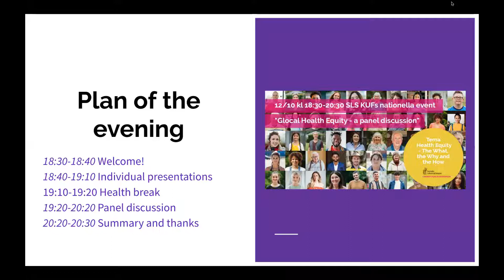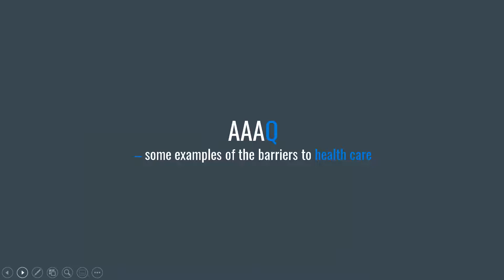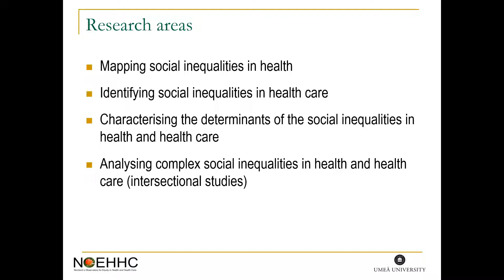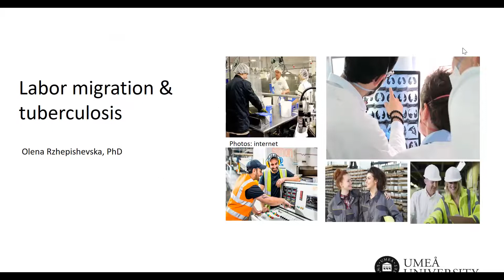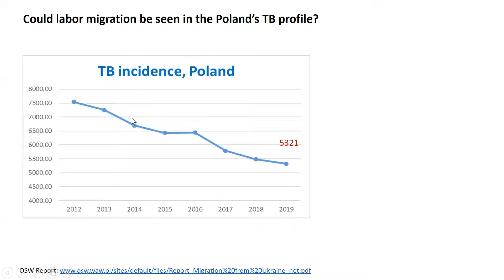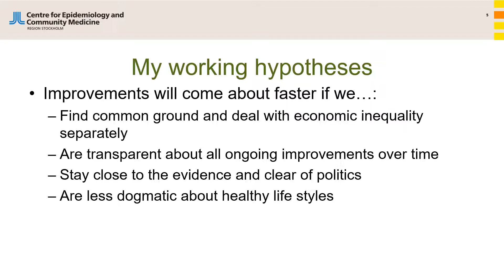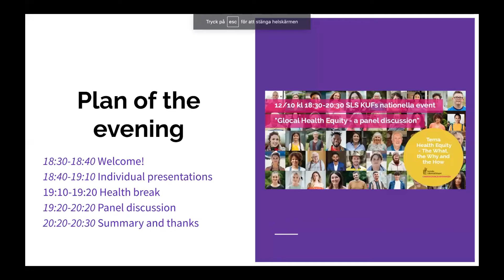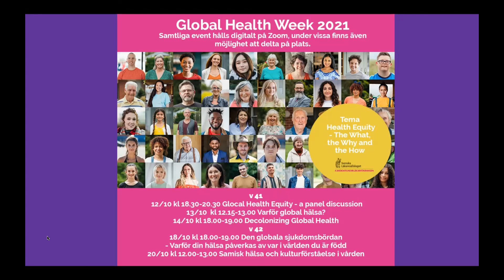SLS KUF webinar: Glocal Health Equity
Welcome to a panel discussion on Glocal Health Equity! With the help of an expert panel we will broaden our perspectives and deepen our understanding about the structures behind health inequities in Sweden, and what we can do to improve health for all.
We are proud to present the panel:
Miguel San Sebastian, Professor at the Department of Epidemiology and Global Health at Umeå University
Anton Lager - Public Health Epidemiologist & Unit Manager at the Unit for health status and care needs analysis at Region Stockholm
Olena Rzhepishevska, PhD, Umeå University/ TBnet
Hanna Jerndal - MD, Phd-student in Infectious Diseases, Certified Trainer in Human Rights and Disaster Medicine
Event outline:
18:30-18:40: Welcome and introduction of the event and the panel
18:40-19:20: Individual presentations by the panelists
19:20-19:30: Break
19:30-20:30: Panel discussion - ask the panel!